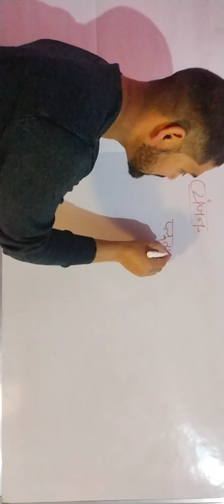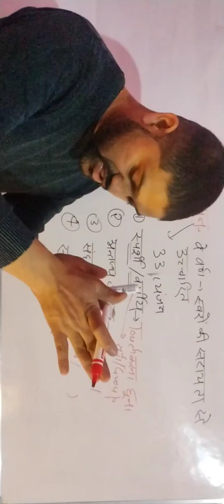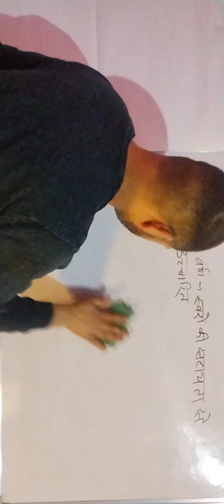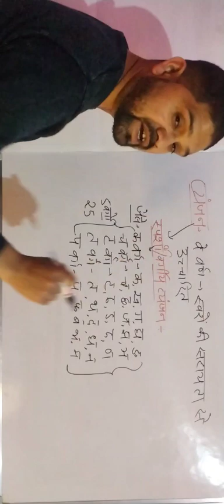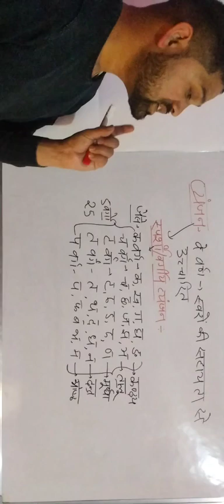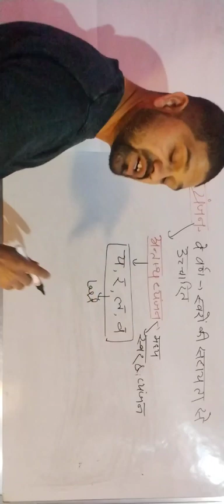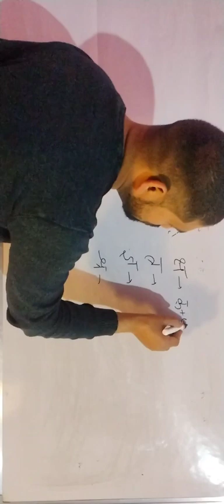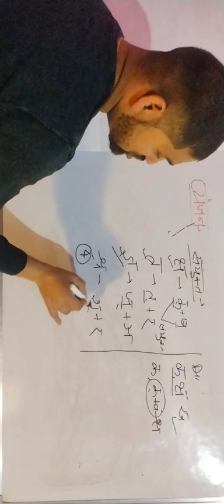hindi vyanjan varn| हिन्दी व्यंजन वर्ण| vyanjan varn trick| Varnmala in hindi grammar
hindi vyanjan varn
 हिन्दी व्यंजन वर्ण
vyanjan varn trick
हिन्दी वर्णमाला स्वर व्यंजन ट्रिक
Varnmala in hindi grammar
Hindi Varnmala
Swar vyanjan Varnmala
Swar vyanjan in hindi
Hindi vyakaran
Hindi grammar
Hindi grammar for competitive exam
Hindi vyakaran ka maulik gyan
Varnmala trick
Varnmala trick in hindi
Varnmala trick se
Hindi grammar for uk SI